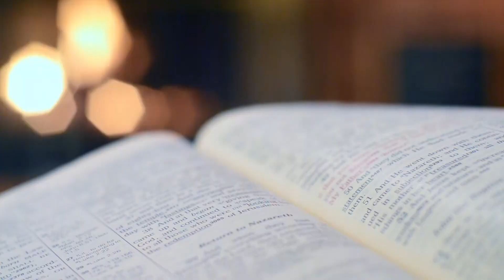Íntim amb Justo Molinero